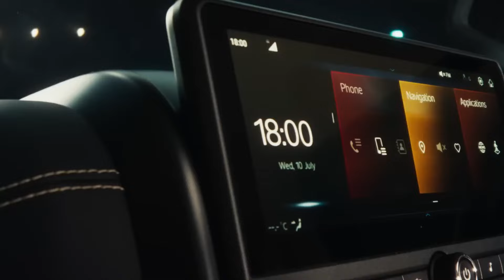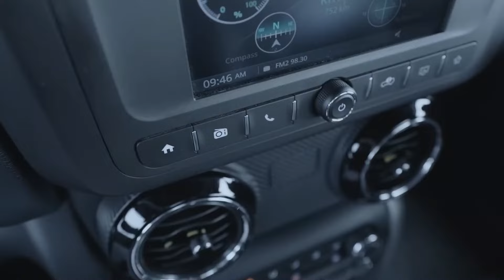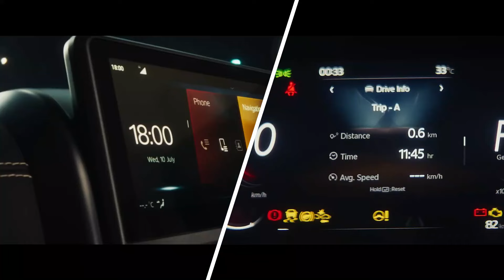New Mahindra Thar ROXX SUV | First Look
Mahindra Thar enjoys a cult as strong as the Hulk from Marvel movies. The offroading SUV is praised for its capabilities but is criticised for its not-so-practical nature. The absence of rear doors and a proper rear bench has always concerned buyers who wanted to have the best of both worlds - a capable offroader and a practical family car. Well, Mahindra is now ready to launch the 5-door avatar of the SUV, which is christened the Mahindra Thar Roxx. The brand has now finally taken the wraps off the Roxx, and here's what it looks like. While it gets the added benefits of the rear doors and a proper rear bench, it gets a slew of other updates too.